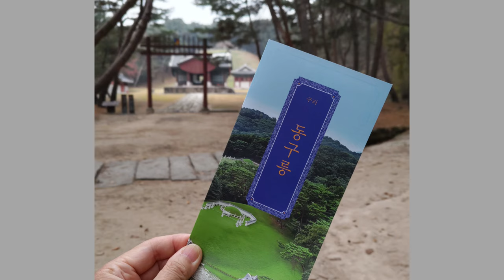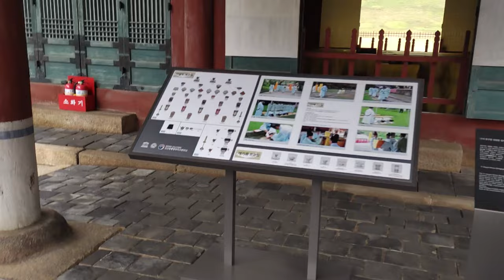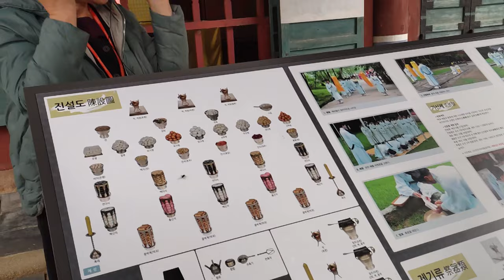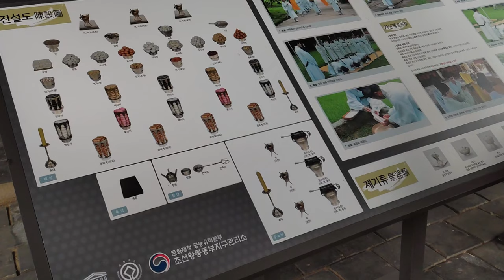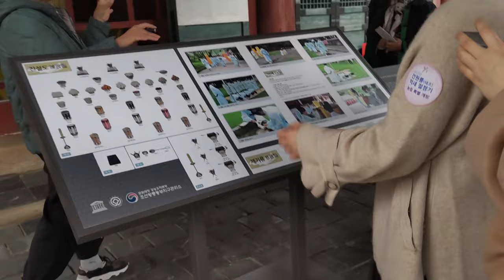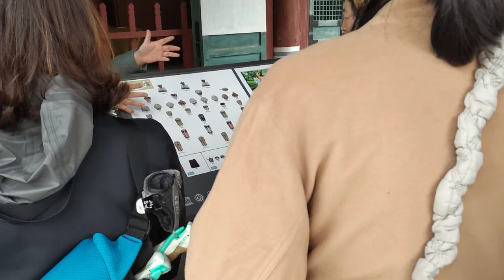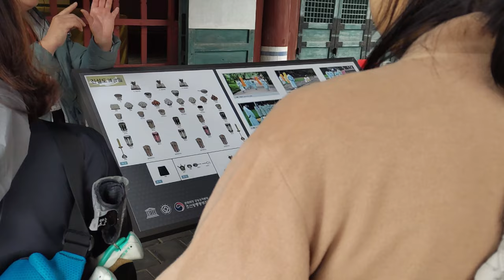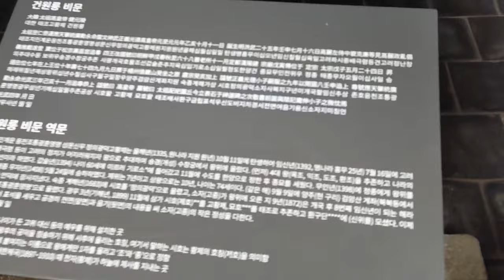[ 韓国Vlog ]王陵「健元陵」 // 特別公開見学 前半 // 太祖イ・ソンゲの陵墓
2023年11月初旬
王陵「健元陵」のイベントで、普段は立ち入ることができない場所を見学しました。

動画が長いので、前半・後半に分けました。
今回の動画は前半で、一般公開されているホンサルムンからチョンジャガク、ピガクまで専門解説員による解説ツアーです。

解説は韓国語で、聞き取りにくいところもありますが、中級程度の人なら聞き取れるところも多いです。その他の部分も雰囲気で楽しんで頂ければと思います。

健元陵は、朝鮮王朝の東九陵のなかにある、初代王「太祖 李成桂」（イ・ソンゲ)の墓です。

朝鮮王陵のなかで唯一、土を丸く盛り上げた部分にススキが生えることで有名です。
このススキは、李成桂の遺言により、故郷の韓半島北部の咸興から運んできて植えられたそうです。